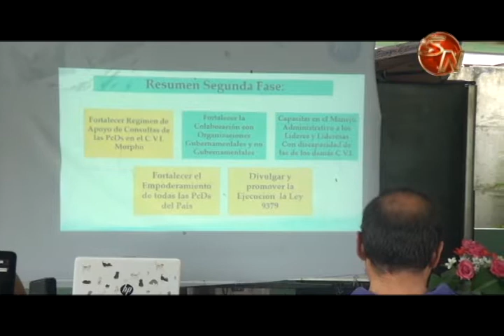Morpho inicia la segunda etapa de su proyecto 1